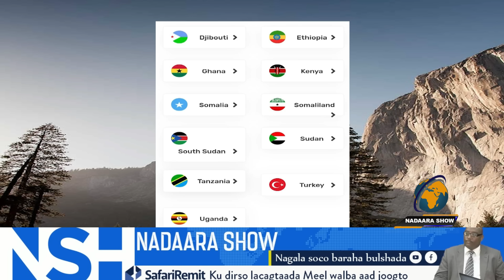Cudur halis ah oomasar kadilaacay, iyo waxyaabihii cajibka eelaga diiwaan geliyay boqashadii Erdogan